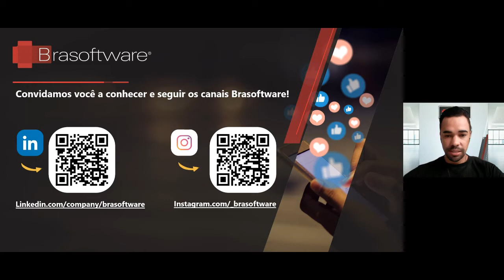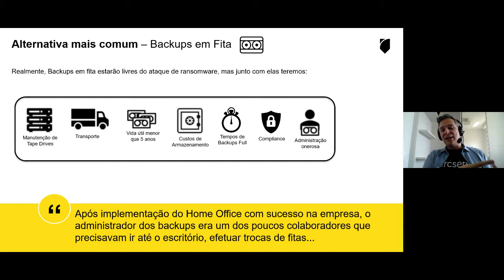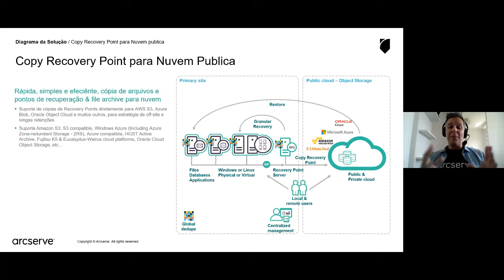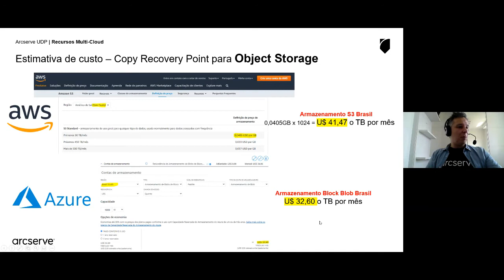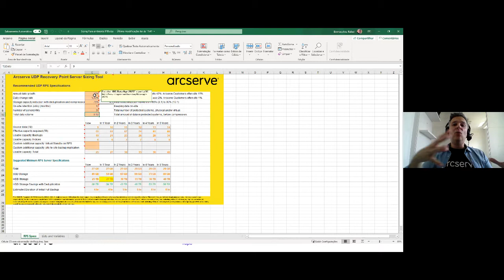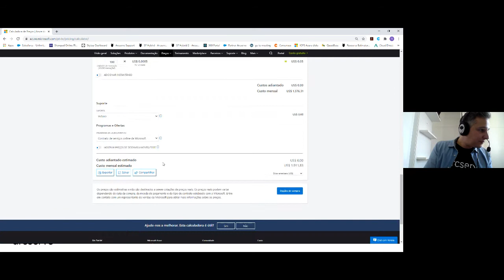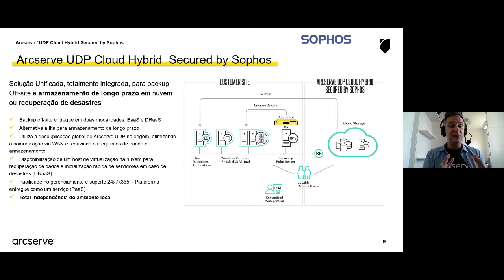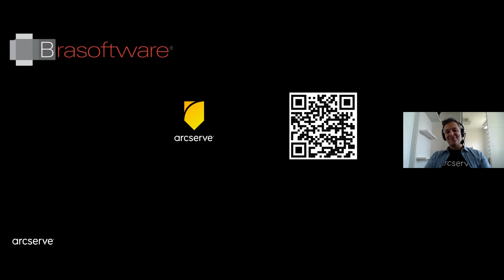LIVE Arcserve - Proteção de dados em qualquer nuvem.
Está pensando em contratar uma solução em nuvem que ofereça uma primeira e última linha de defesa contra ataques cibernéticos, desastres locais e de grande magnitude, e que também evite a perda de dados?

Assista a este vídeo e entenda como estimar os custos envolvidos para proteção e recuperação de dados em qualquer nuvem.